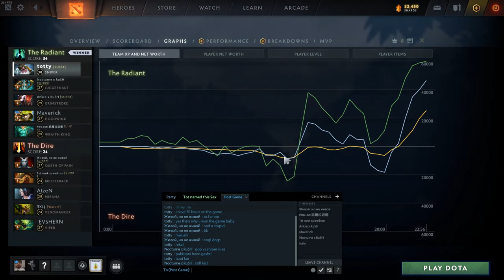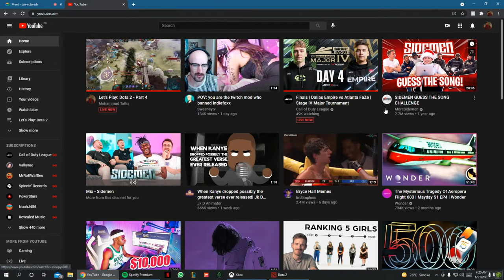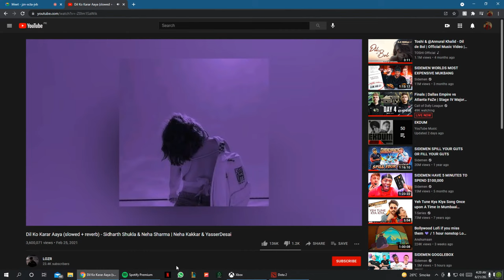Let's Play: Dota 2 - Part 4